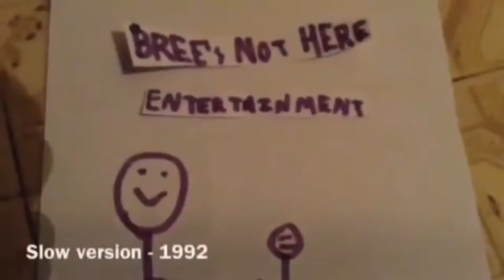Bree’s Not Here Entertainment/CBS Entertainment Productions/CBS Broadcast International (1992)